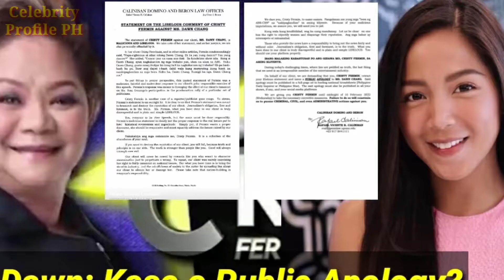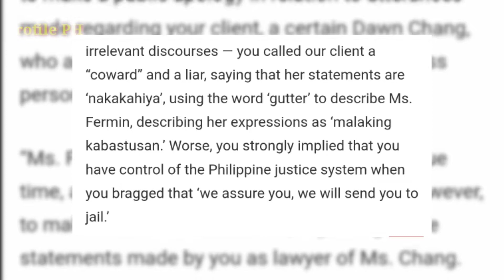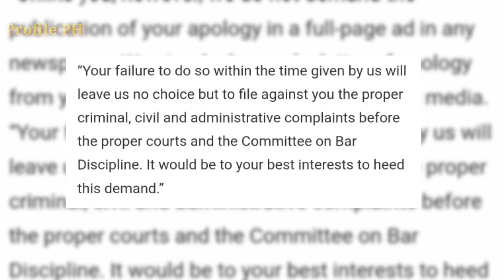Kristy Fermin Hindi nagpatalo rumesbak kay Dawn Chang "Kayo ang mag-sorry sa amin"